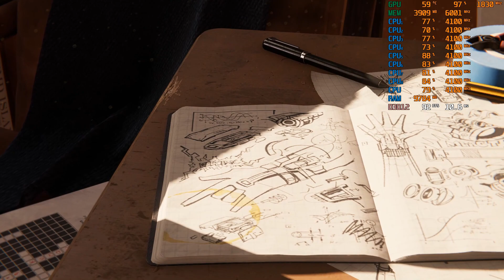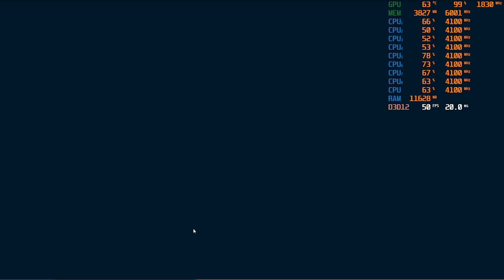Marvel’s Spider-Man Remastered - PC Gameplay | GTX 1650 Super - High Settings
PC SPECS:
Intel Core i3-10100F
MSI B460M PRO
ZOTAC GAMING GTX 1650 SUPER
16GB RAM (2x8GB) Crucial Ballistix DDR4 3000MHz
SSD 240GB Kingston A400 (Only Windows)
HDD 1TB Western Digital Blue (Games)
600W Thermaltake Smart